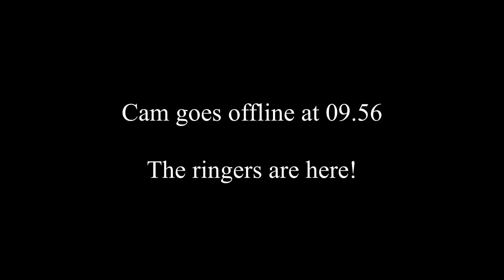Very big day for the Loch Arkaig Osprey chick - cam goes offline - the ringers are here! 8 Jul 2023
09.53.30 Alarm calls then Dorcha left - then more alarm calls
09.8.58 Video starts with the chick pancaked
09.56.30 Cam is offline. Ringing day?
10.20 offline report from a nearby resident - yes, the ringers are climbing the tree! Very brave in these winds.. Alarm calls being heard, one of the adults is nearby keeping an eye on the chick.